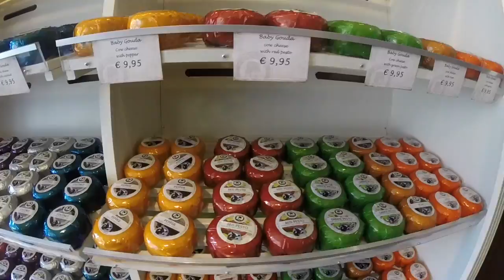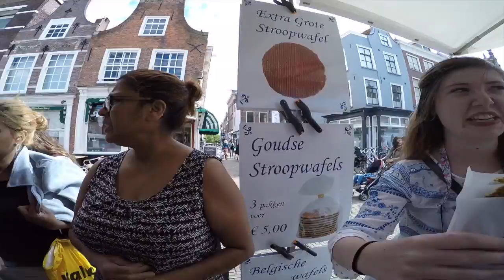Netherlands the 1st day 2016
This video is about Netherlands the 1st day 2016